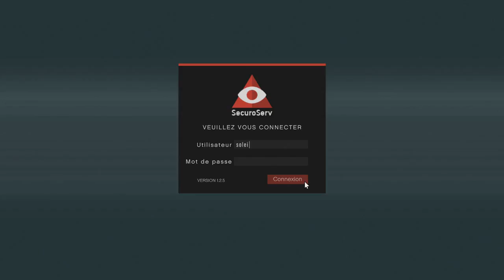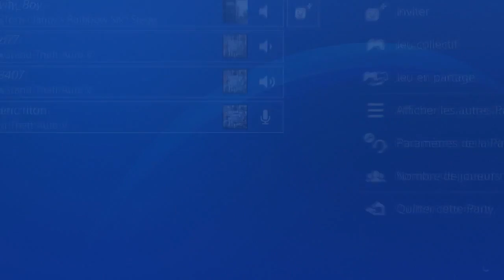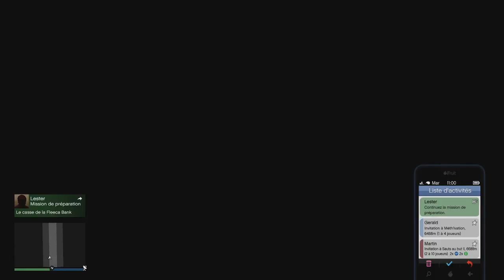PATCHER GLITCH COMMENT ETRE RICHE SUR GTA5 ONLINE PS4 XBOX 1 40 DUPLICATION ARGENT ILLIMITÉ